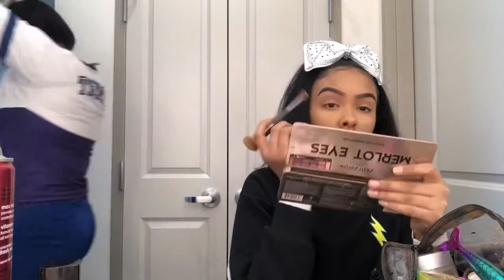Cheer vlog: mg battle of the beads